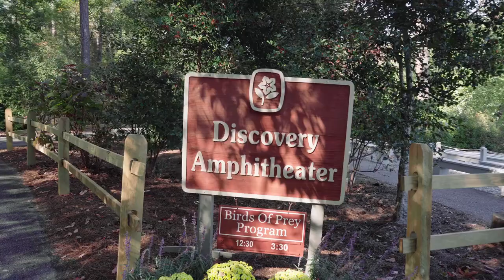GivingTuesday | Birds of Prey Program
The 501(c)3 Ida Cason Callaway Foundation depends on charitable gifts to continue its environmental mission of conservation, education, and land stewardship, as well as the expansion and improvement of Callaway Gardens.

Conserve our gorgeous 2,500 acres of woodland gardens, as well as, the endangered plants & animals that live within it.

Educate all ages through our world-class exhibits , workshops, & lecture series. Your donation also helps fund our 30K+ annual field trips & educational workshops throughout the year.

Bring Awareness to wildlife conservation through programs such as our Adopt-A-Raptor program, which enables visitors to help support the feeding, training, housing, and medical care of our resident raptors.

We are grateful for your support every day, but especially today on Giving Tuesday.

- Make a contribution today!